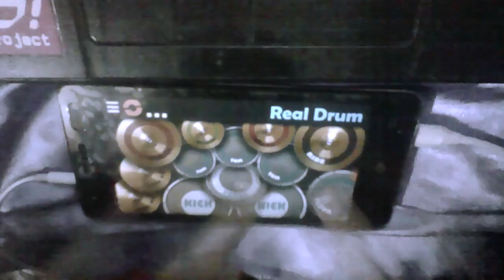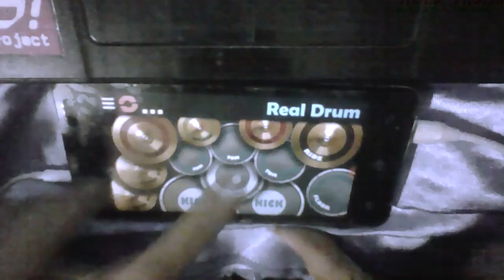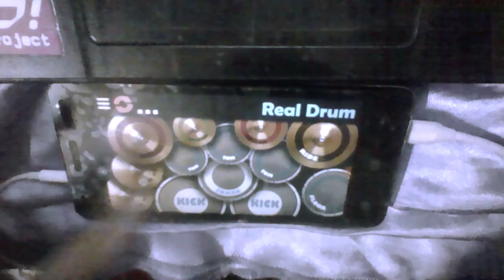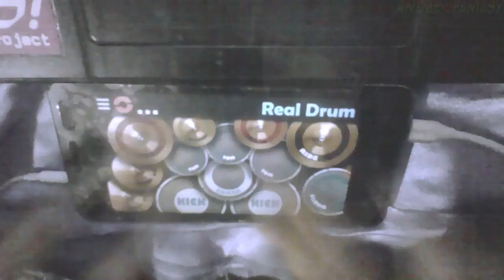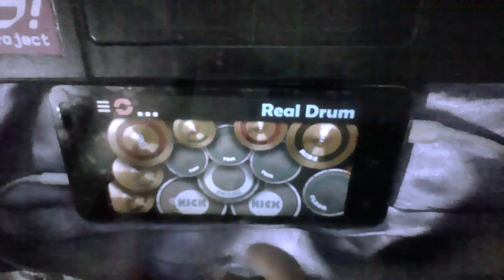Mahouka Koukou no Rettousei OP Full | Rising Hope by LiSA | Real Drum Cover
Hai Guys 😀
Kali ini, Saya akan Me-Drum Cover Lagu “LiSA - Rising Hope" dari Anime berjudul “Mahouka Koukou no Rettousei” dengan Aplikasi REAL DRUM 😀

JADI, LANGSUNG SAJA KITA TONTON & DENGARKAN GUYS! 😉

[Informasi Lagu]
Judul : Rising Hope
Artis : LiSA

Jika punya Kometar silahkan Berkomentar 😉
Nantikan Real Drum Cover saya Berikutnya 😀